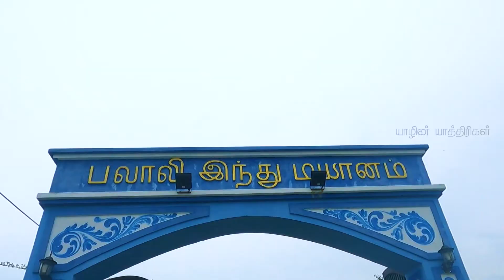கனடா ஐயா பலாலி சுடலையில் செய்த செயல் | புலம்பெயர் உறவுகளால் உருவாகிய அழகிய சுடலை | யாழ்ப்பாணம்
தமிழ் சொந்தங்களுக்கு வணக்கம்,
    பலாலி மண்ணென்றாலே அடையாளமாக விளங்குபவை விவசாய நிலங்களும் வழிபாடுத்தலங்களுமே ஆனால் சமீப காலமாக பலாலி மண்ணில் புதியதொரு அடையாளமாக விளங்குகிறது இந்த சுடலை . புலம்பெயர் தமிழர்களினதும் ஊர் மக்களினதும் பல லட்ச ரூபாய் நிதி பங்களிப்பில் பூங்கா போன்று காட்சியளிக்கும் இந்த சுடலை பலரின் கவனத்தை ஈர்த்து வருகின்றது..காணொளியை முழுமையாக பார்வையிட்டு உங்கள் கருத்துக்களை பகிர்ந்து கொள்ளுங்கள்.